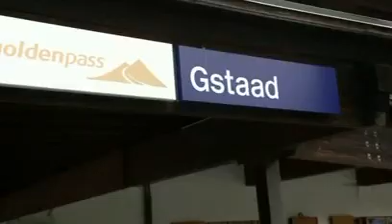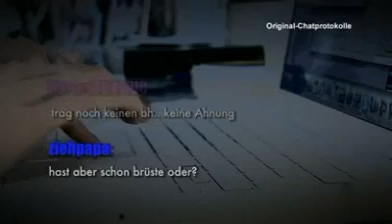Scharia oder das EU-Grundgesetz ?!!!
Sie sagen wir müssen gegen Muslime härter umgehen und sie beleidigen dürfen oder kritisieren, obwohl diese Menschen Gott ergebene sind und die Friedlichste menschen auf Erden sind, während Kinderschänder ihre Perverse Lüste weiternachgehen- planen die Bürgerinitiative gegen Muslime nachzugehen. Ich frag mich,ob die Anführer von der Bürgerinitiative vielleicht auch Pädophile Männern sind und wollen dagegen nicht kämpfen. Dieses Video soll euch zum nachdenken bringen um an eure Kinder zu denken und sie zu schützen und um nachzudenken warum diese organisation euch für sich gewinnen möchte mit Lügen,Propaganda und Hetzen gegen Muslime !!!